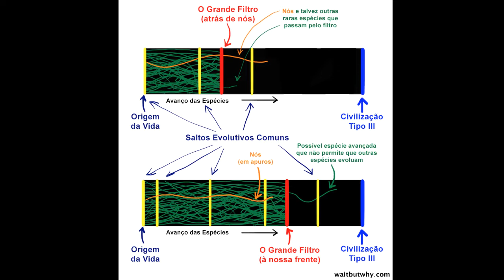Grande Filtro, o que é isso? Vem!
Apoios:
StarTalk®
Muito obrigado!

apoia.se/cientonauta